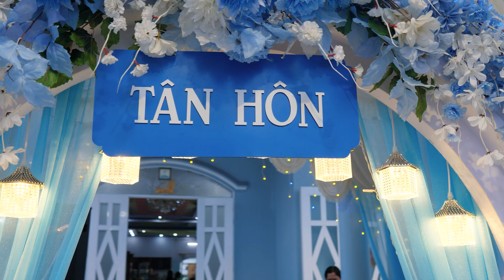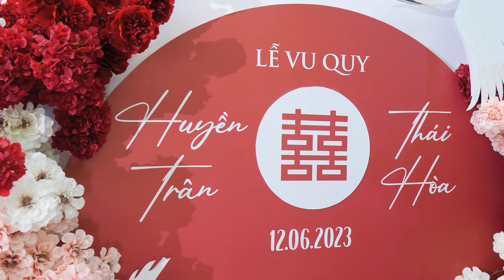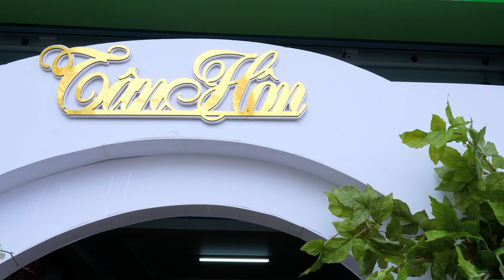WEDDING - THAI HOA & HUYEN TRAN - 12 - 06 - 2023 ( FILM 4 sua )